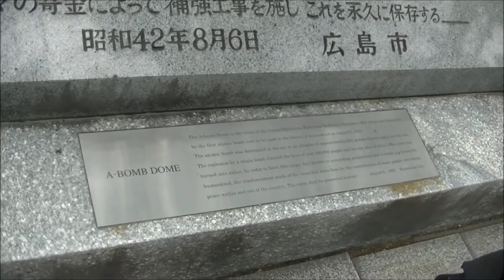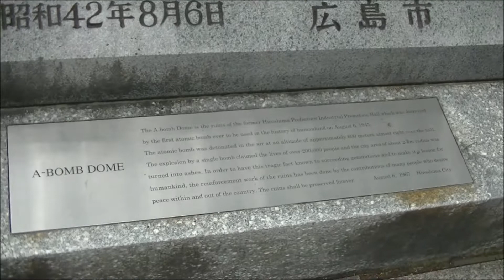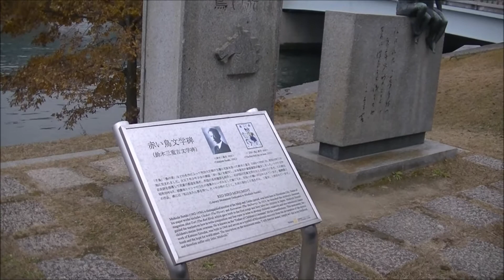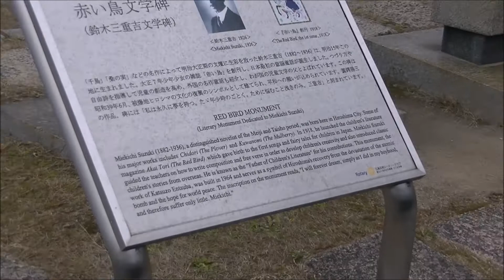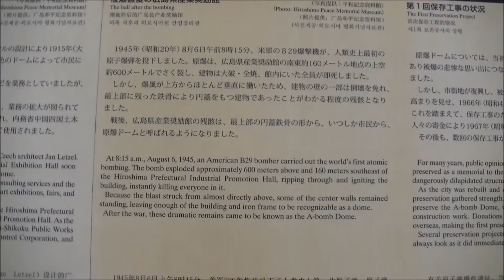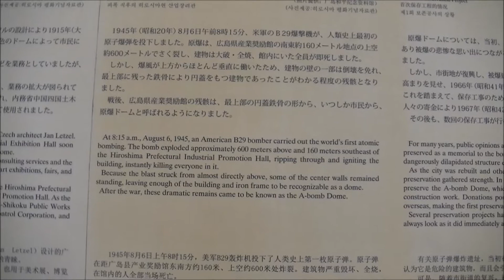Trip to Genbaku Dome in Hiroshima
This is my trip including Shinkansen ride to the Genbaku Dome (A-bomb Done) in Hiroshima.
It was cloudy with a bit of rain; quite befitting.